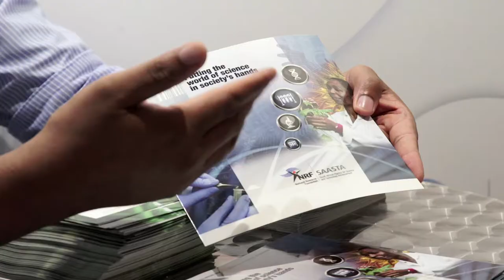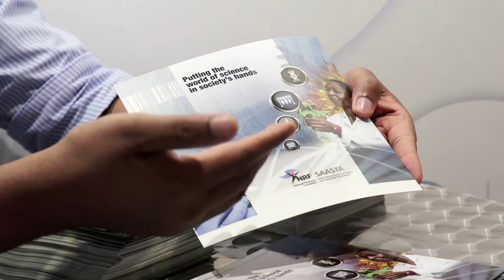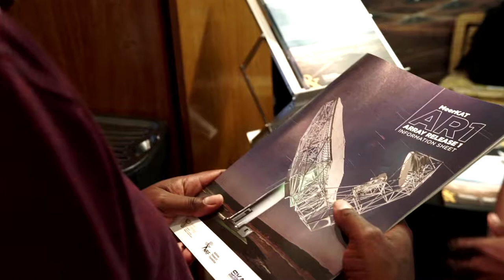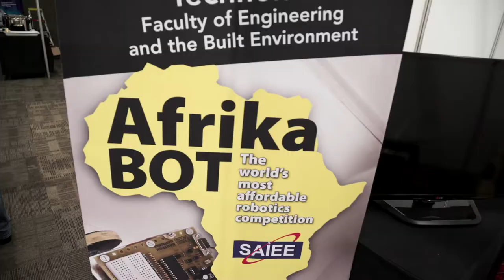Science Forum South Africa 2016 - Interview with Minister Pandor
South Africa Minister of Science and Technology Naledi Pandor talks about science development and the current research environment in South Africa at the Science Forum South Africa 2016.